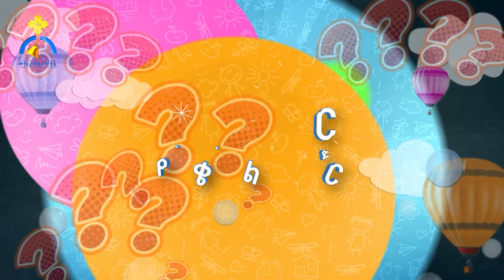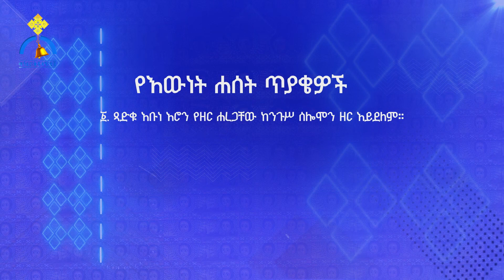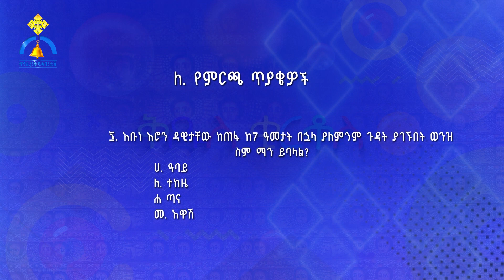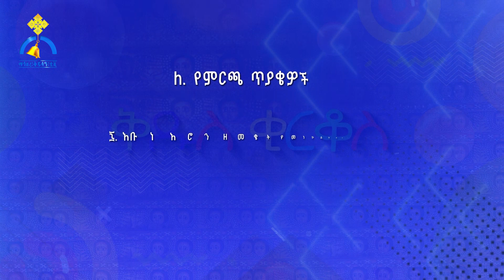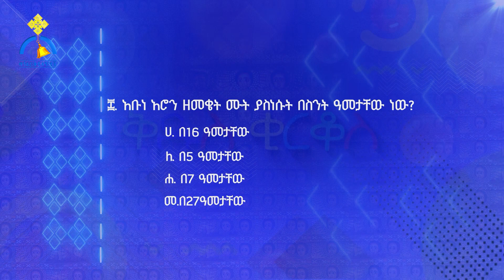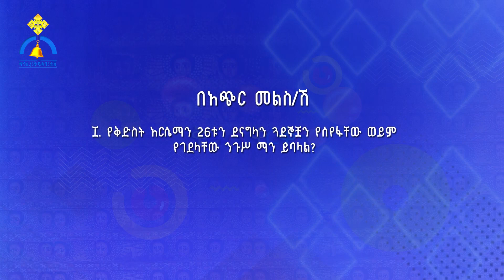MK TV || ቅዱስ ቂርቆስ || ክፍል ሁለት በሕፃናት መካከል የተደረገ የጥያቄና መልስ ወድድር